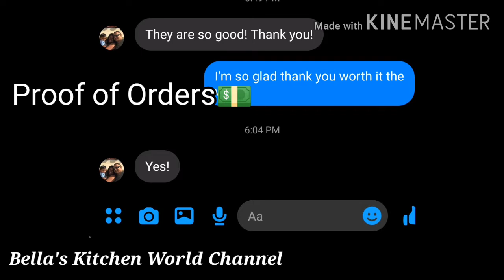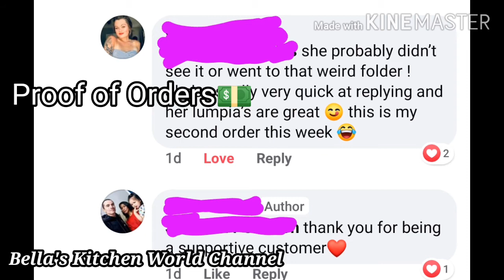Use this recipes and make some 💵! very small capital but earn triple times!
very small capital but earn triple times!

I just wanna share this recipe to all inspiring business minded out there 😉 I earn already maybe your the next too.

Gusto ko lng eh share to momshie and millennials out there na gusto kumita habang nasa bahay ka lang. Malay mo itong simpleng recipe ko makabayad ng  internet nyo or bills nyo😁

If you like this video please give us a thumbs up share and leave the comments below and I see you on my next vlog❤️

I appreciate y'all Thank you and God Bless y'all!

❤️NegosyoRecipes
❤️KarinderiaFoodRecipes
❤️OnlineFoodSeller
❤️HomeGardening
❤️CertifiedHomemadeFoods
❤️Mom
❤️WorkfromHomeIdeas
❤️IdealJobforMom
❤️Mom&DaughterVlogged

Instragam @bellasworldchannel
FB Page Bella's World Channel